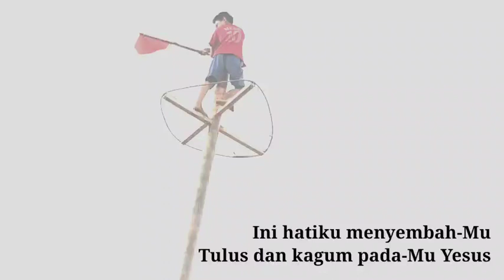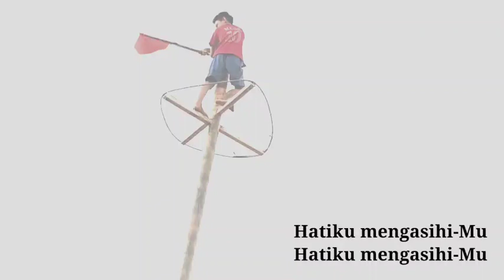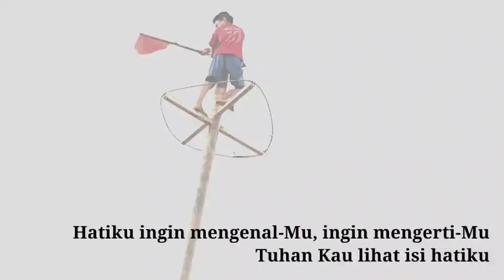Tuhan Melihat Hati - Lirik Lagu Rohani